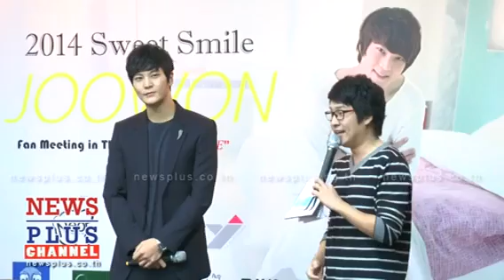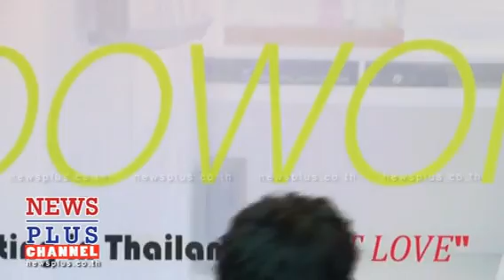140118 Joo Won Fanmeet in Thailand Press Conference ①